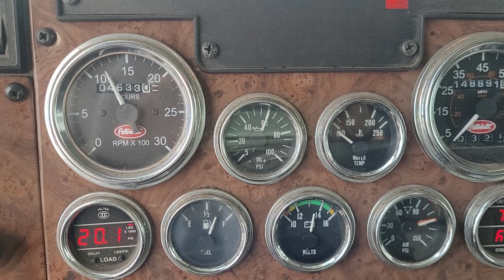pete 335 reefer